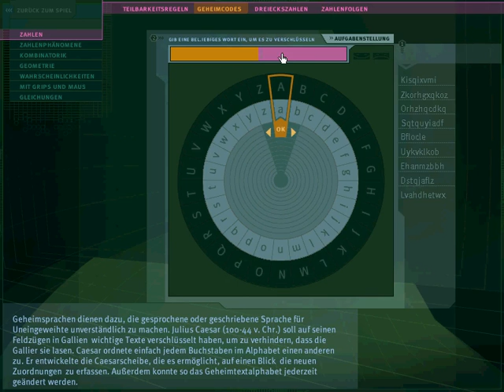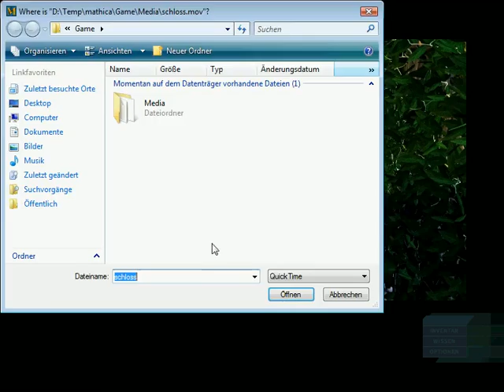Mathica Komplettlösung Part 4